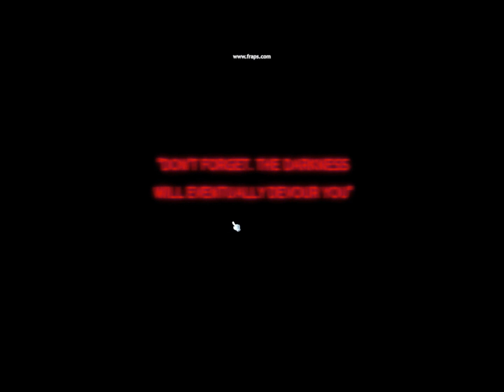「MapleSEA」 Luminous Storyline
I think this is Luminous full storyline.

MapleStory (Hangul: 메이플스토리; RR: Meipeul Seutori) is a free-to-play, 2D, side-scrolling massively multiplayer online role-playing game, developed by the South Korean company Wizet.

Images in the video belong to NEXON from the MMORRG MapleStory and their respected owners. All audios and sound effects belong to their respected owners.